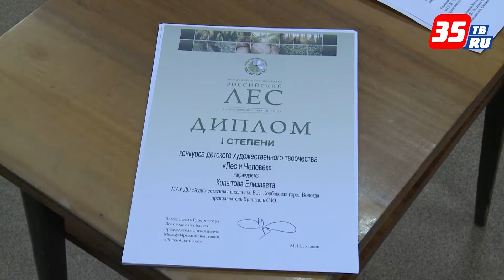В Вологде наградили победителей конкурса детских рисунков «Лес и Человек»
Конкурс проводился в рамках XXI Международной выставки «Российский лес». Участие в нем приняли учащиеся художественной школы имени Владимира Николаевича Корбакова от 5 до 16 лет. Цель конкурса - изучение участниками лесов, и возможностей использования лесных ресурсов человеком через создание художественно-творческих работ. Сегодня победители и призера конкурса получили памятные подарки.